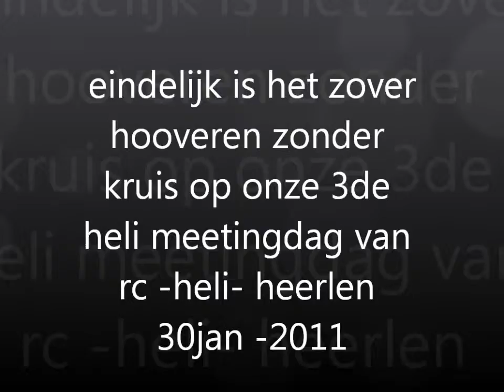kds450 s hooveren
mijn hart ging wel sneller kloppen ,maar het was een super gevoel om zonder kruis te vliegen